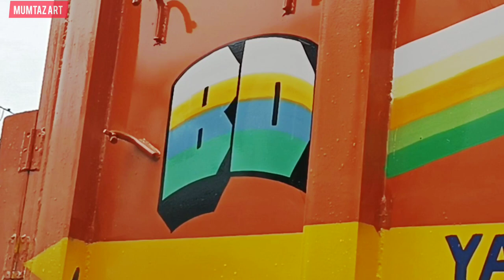Writing 🖌️on a Truck Body🚛 | Paint Brush👍 Artist | Mumtaz Art and Redium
mumtaz arts
Truck painting
truck art and painting
container painting
new tata truck full painting
Rajasthani Truck art and redium
Rajasthani Gadi full painting
old truck restoration
truck lover full paint
gadi painting
truck modification
#10 Chakka Truck full painting
Tata truck painting
mumtaz arts and redium
Mumtaz art barhi
the incredible story of hand painted truck
Gill truck body works
bus painting
bike redium work
radium and stickers work
radium glow work
indian truck painting
Truck painting jobs
Art gadi ke peechey
Step by step truck painting
Rear side painting